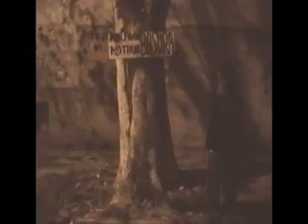BAD BOYS : the cruclax experience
experimento en el barrio de vicente lopez. maldad conourbana.